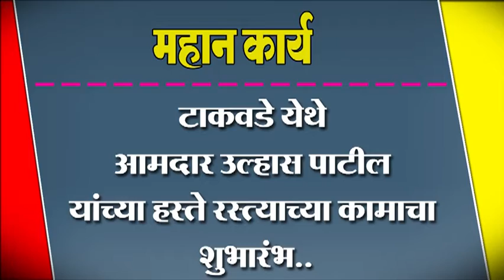टाकवडे येथे आमदार उल्हास पाटील यांच्या हस्ते रस्त्याच्या कामाचा शुभारंभ..